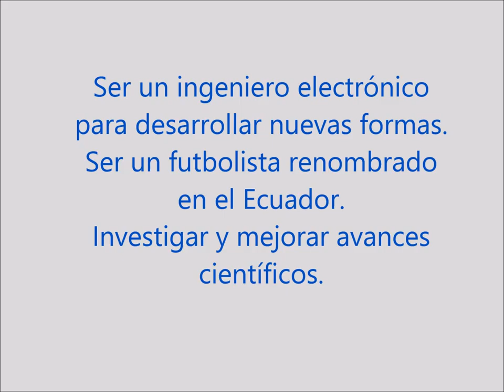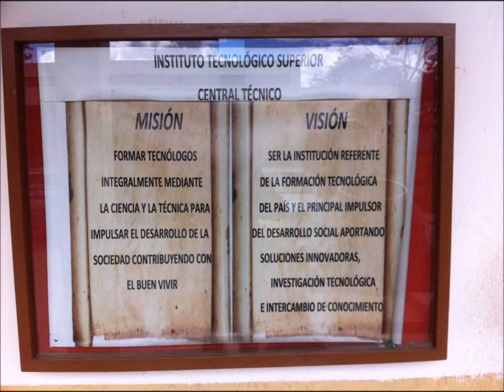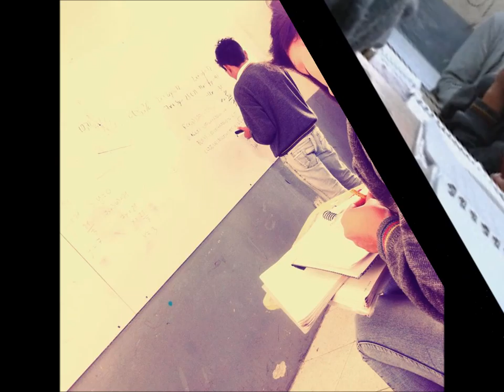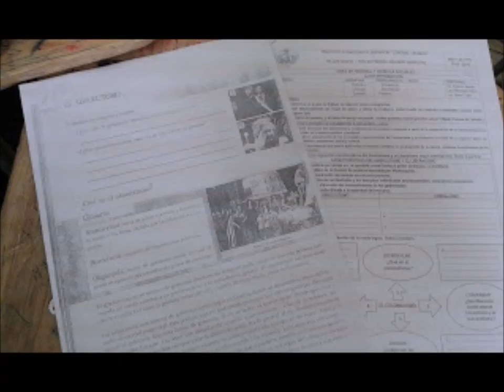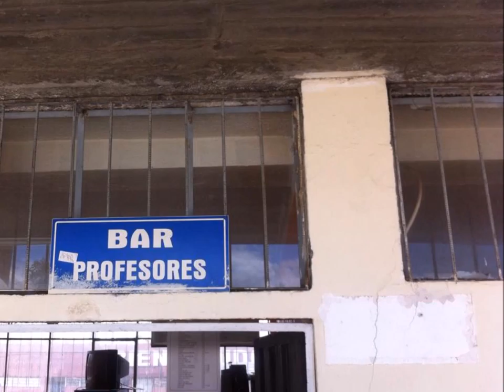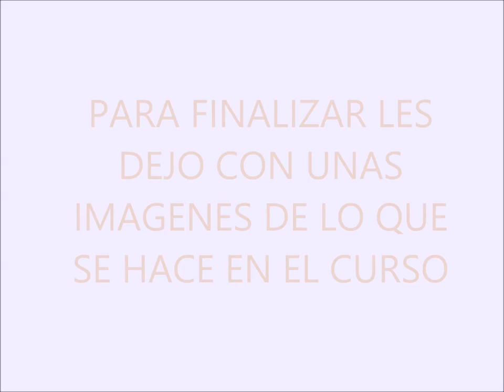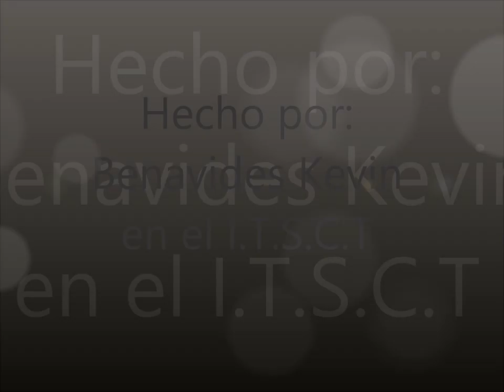Mi plan de Vida por Benavides Kevin ( Trabajando en Movie Maker)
Para mas información sobre materias. etc.